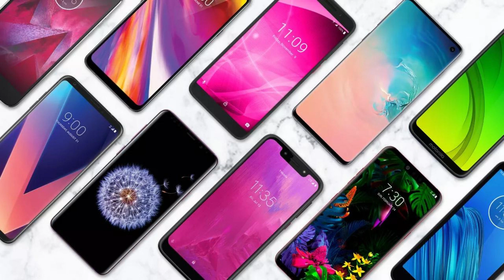Best Mobile under 10000 in India